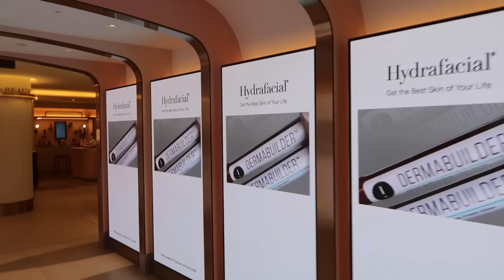WHY IS NO ONE TALKING ABOUT THIS... Fashion Mumblr Vlogs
What I’m Wearing:
Leggings (similar colour) [USE CODE JOSIE]

Chapters:
00:00 - Morning Workout
01:02 - Net-A-Porter Haul
14:42 - London Trip
22:10 - Hydrafacial
22:50 - Reformer Pilates
28:48 - Kitchen Garden Breakfast
32:06 - Daylesford Lunch
36:24 - New Shoes